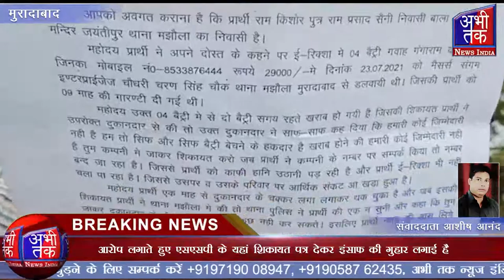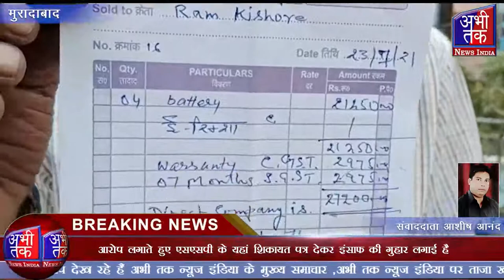ई रिक्शा की बैटरी खरीदने पर पीड़ित ने अपने साथ हुई धोखाधड़ी | Abhi Tak News